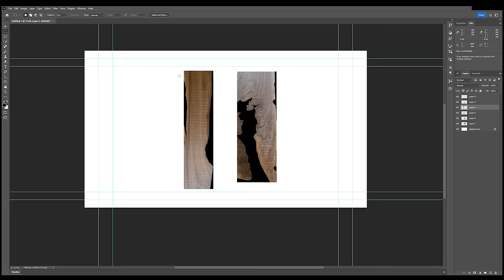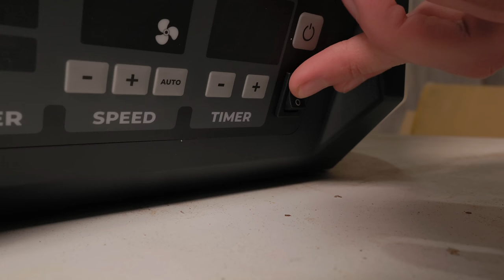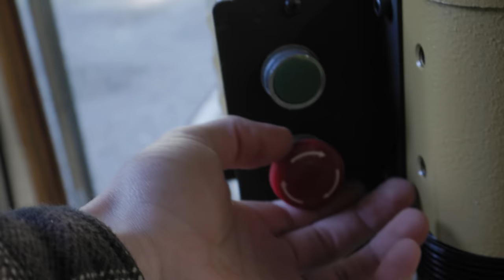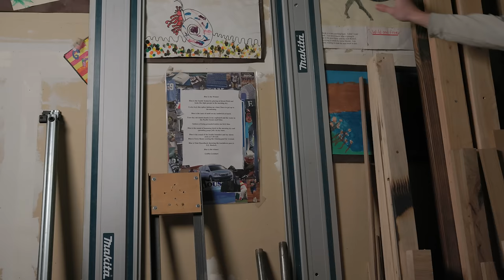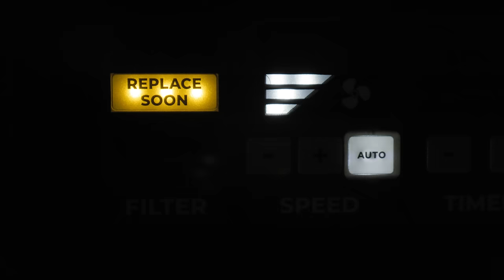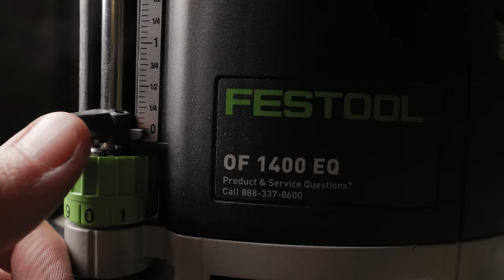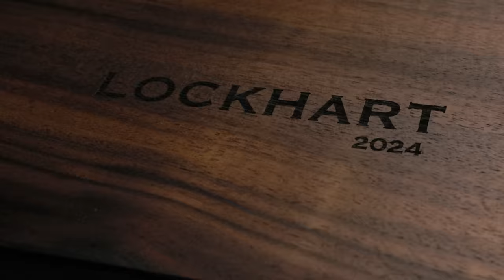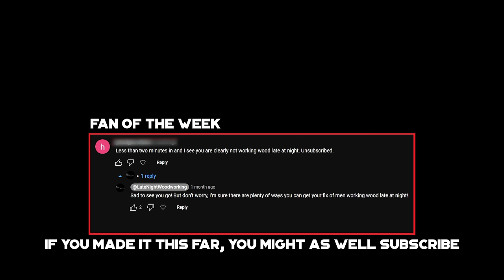The New Blacktail Studio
My first attempt at an epoxy table on YouTube...

Foureyes Furniture (inspiration on shots)

I’m so happy to finally get to show you guys this video/project. I feel so fortunate to be able to share my projects with so many people. I worked really hard on this one, so I hope you guys enjoy it! This project took a while to make and there are a lot of people that I have to thank for helping me along the way, first and foremost thank you to my client for giving me the opportunity to work with this beautiful wood and the chance to make something for them. Thank you to Dave for always letting me use the shop. Thank you to Mr. MacIntosh for letting me use some shop time at the high school. Thank you to Cam from Blacktail studio for having a free blog on how to make an epoxy table and just making banger tables/content all the time. Thank you to @foureyesfurniture for the inspiration on the overlayed shots with the domino and router. Thank you to my parents for supporting me. Thank you to my brother-in-laws for the tools and the helping hands.